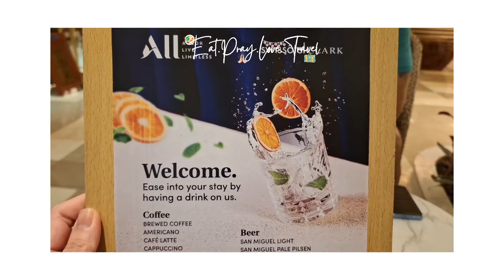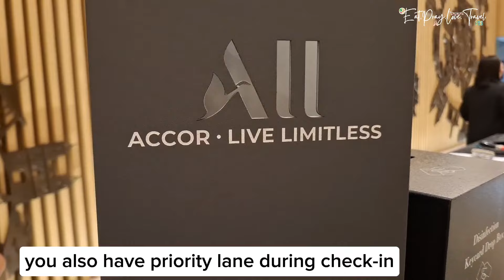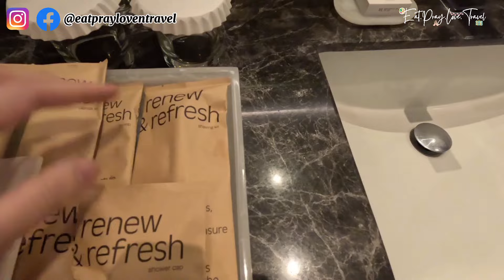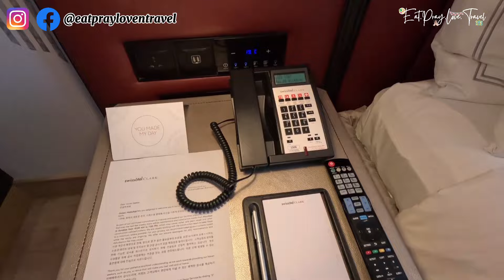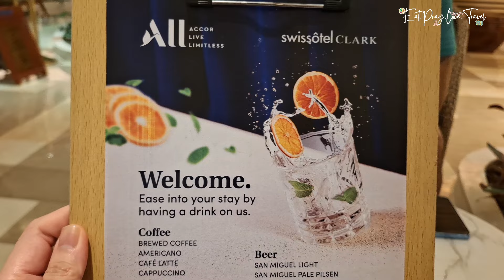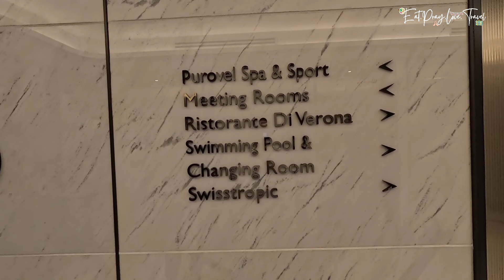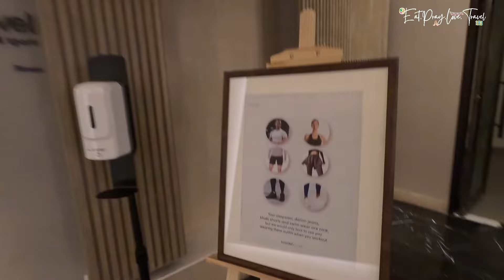Where to Stay in Clark Pampanga? | Swissotel Clark | 5 Star Hotel in Pampanga | Room&Amenities Tour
Check out how we got our free overnight stay in Swissotel Clark, Pampanga.. How we also got 50%dining privilege and find out the hotel amenities and room inclusions.

If you are interested to know more on the Accor Membership, pls.comment on the comment box or send us a pm thru our fb and IG: @eatprayloventravel